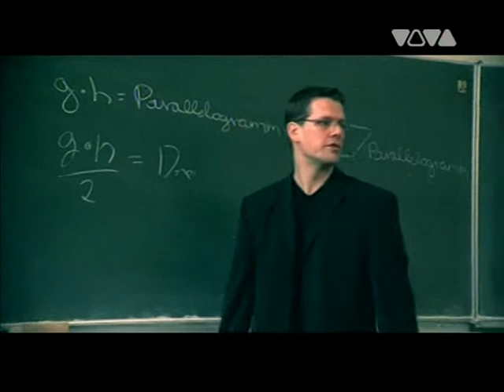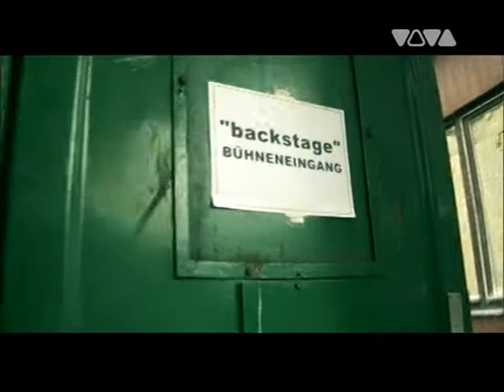Yoomiii - Gimme Gimme Gimme [VIVA TV Germany]